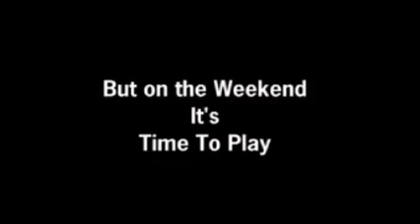A Bikers Weekend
How bikers really party on the weekend!